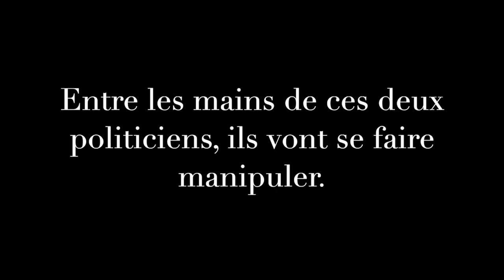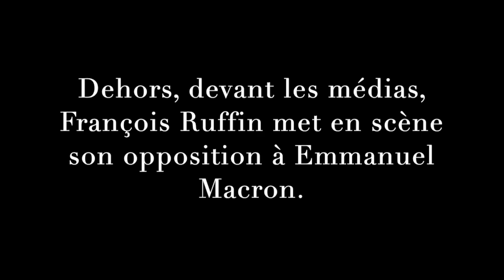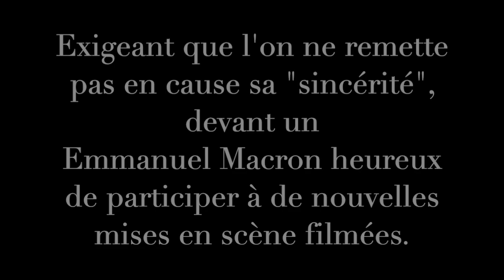La politique ou l'art des pitres - Comment Ruffin et Macron mettent en scène leur rivalité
C'est un enregistrement qui provoque la fureur des ruffinistes, et qui est pourtant véridique. En 2016, entre deux visites à Sarkozy et au Medef, Ruffin amène les salariés d'ECOPLA voir Macron. Il négocie avec lui un "coup de pub" qui mettra en scène leur rivalité, et sera censé servir les intérêts des ouvriers. Il sait pourtant qu'il n'a plus aucun pouvoir. Macron accepte bien heureux, et quelques heures plus tard, les événements se déroulent tels que prévu. La France entière est dupée et, après la tournée médiatique et l'agitation politique, les salariés seront, d'évidence, abandonnés.

Version complète de l'enregistrement, où l'on voit se mettre en place la stratégie que Ruffin répètera systématiquement par la suite, sans aucun effet pour les salariés